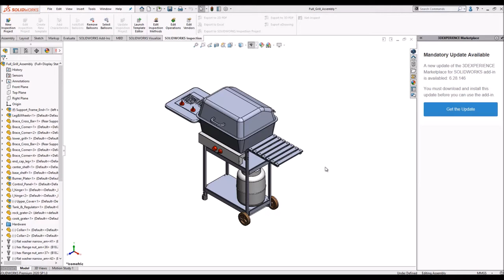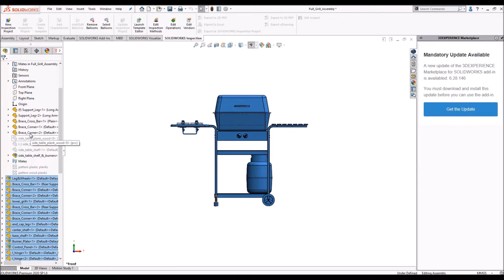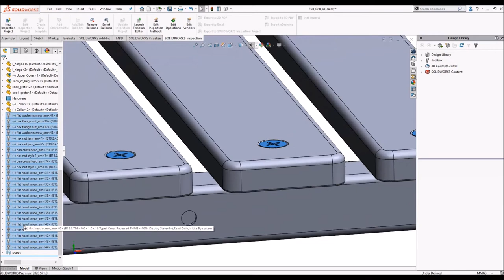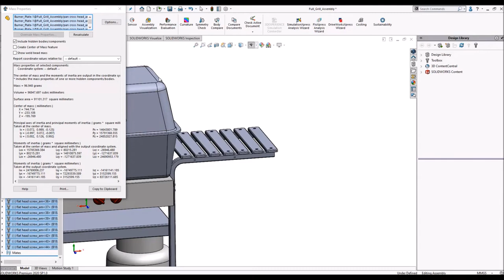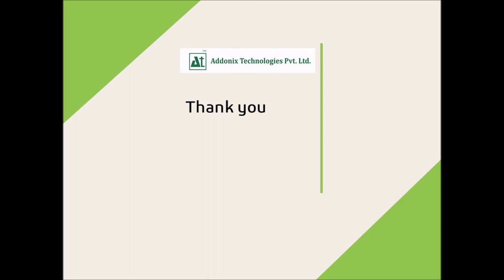Explore the Select option in SOLIDWORKS 2020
Our Expert  application engineer explore the Select option in SOLIDWORKS 2020